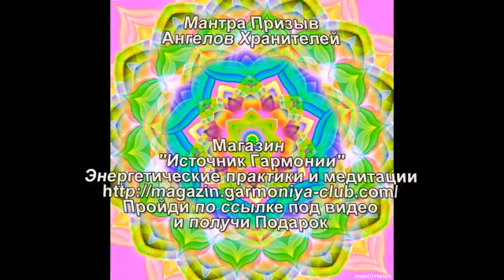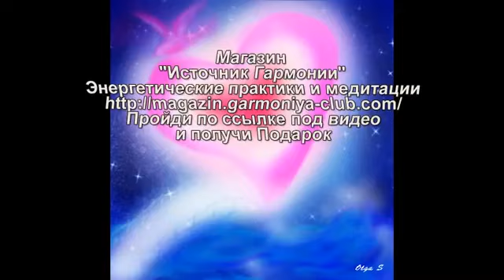1 Мантра Призыв Ангелов Хранителей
Здесь можно начать свой бизнес спасая планету